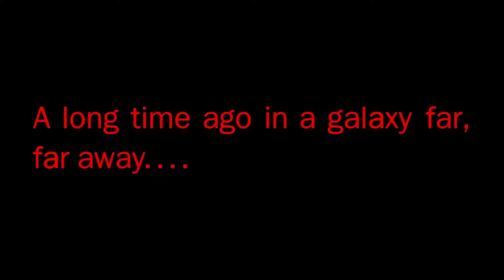Star Wars: Sins of the Empire Teaser Trailer 2 (Lego Star Wars Stop Motion)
Death Returns late 2024